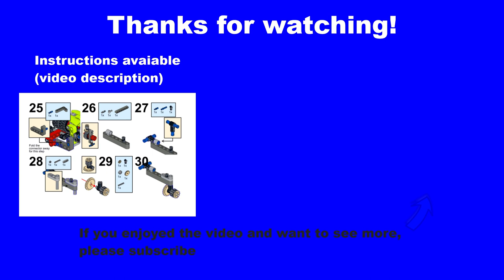Locomotive | Mini Claas Xerion | Alternative build | 42102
Hi,
here is a video about one of my Alternative builds of the Mini Claas Xerion, a locomotive.
2in1 Bricking